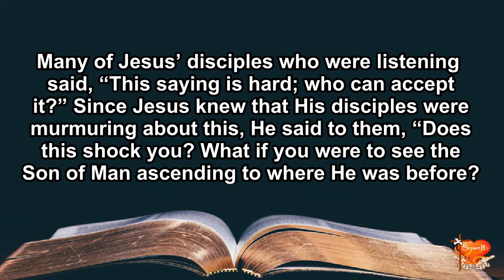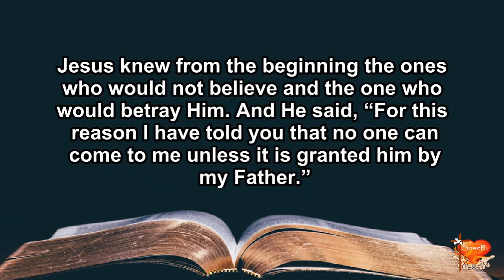Gospel for Today | August 22, 2021